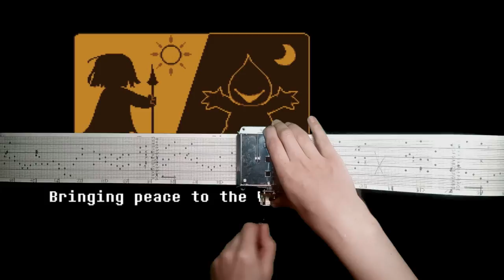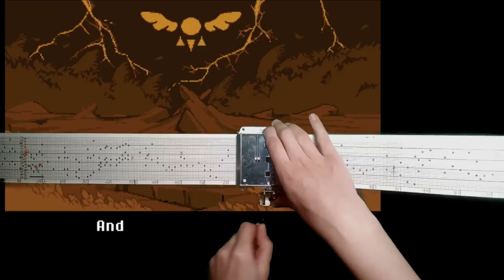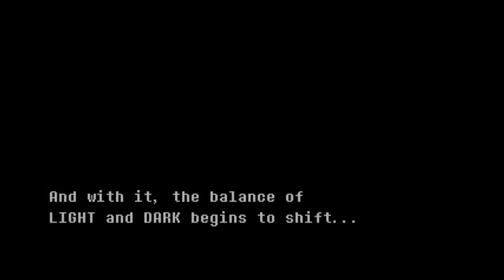"Deltarune -- The Legend" on Music Box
I really love this song and I thought it would be cool to make it on a real music box. There were some other videos on Youtube, but since they didn't have a recording of the actual instrument, I think they may only be MIDI. Hope you enjoy!